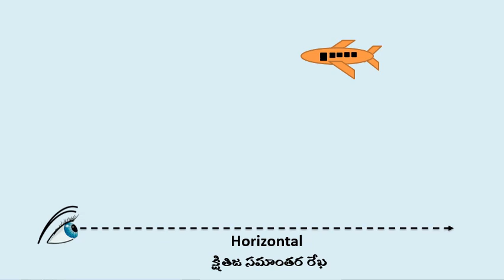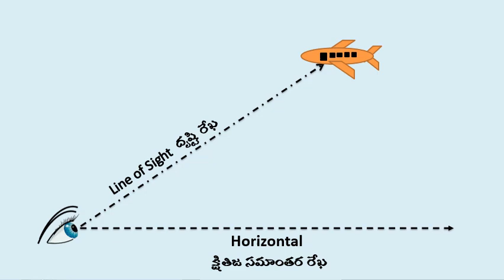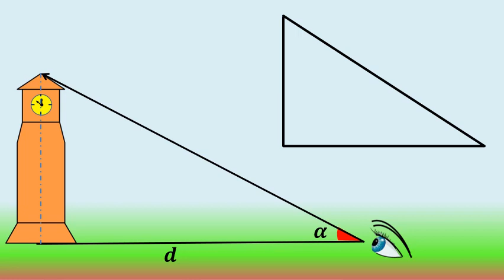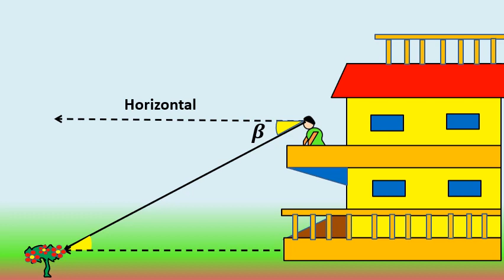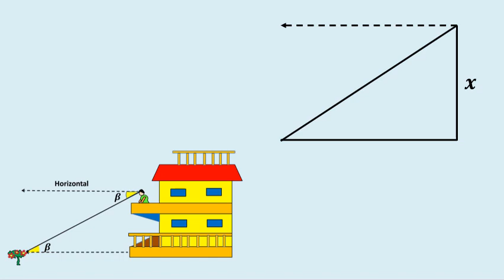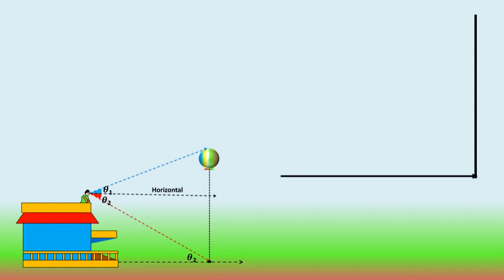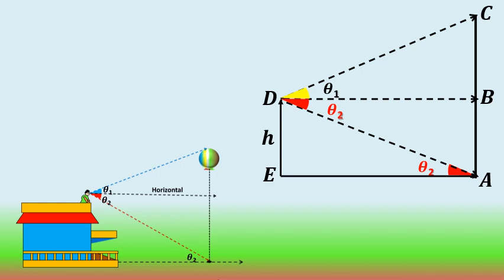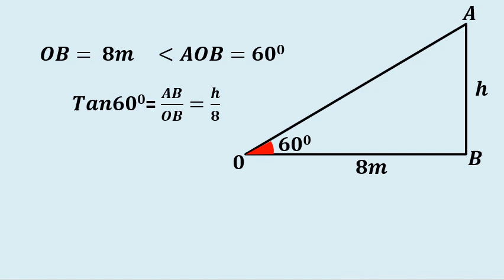Applications of trigonometry